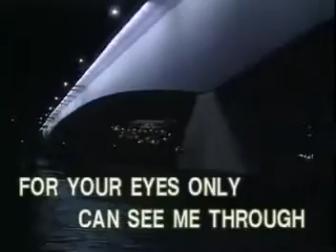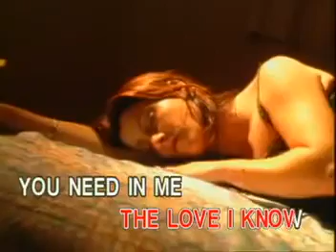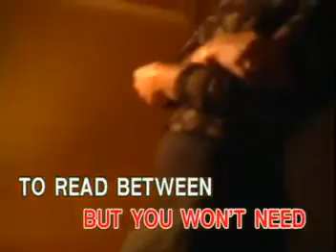07 - Sheena Easton - For Your Eyes Only | Ivory